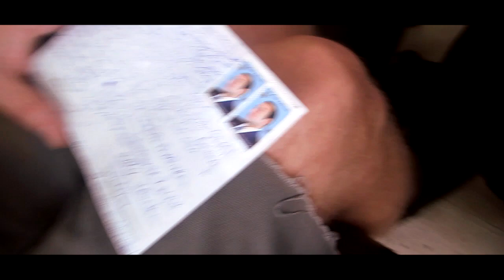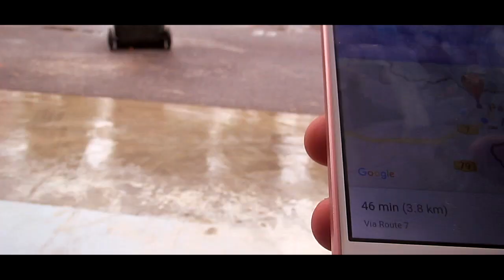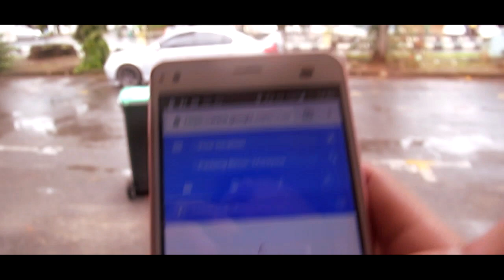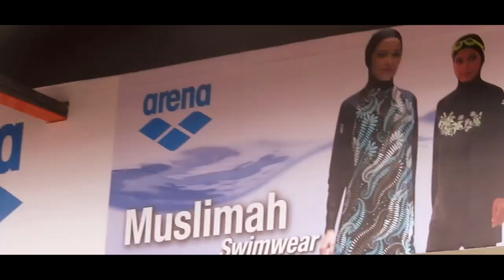TÖIHIN MALESIAAN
Nojoo, nyt saavuttiin tänne langkawille orjatyöhön.